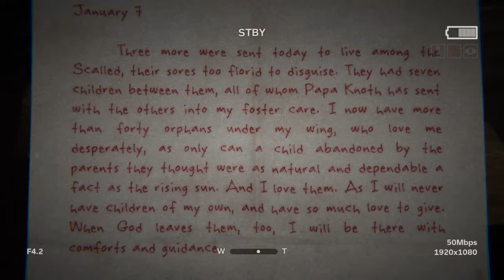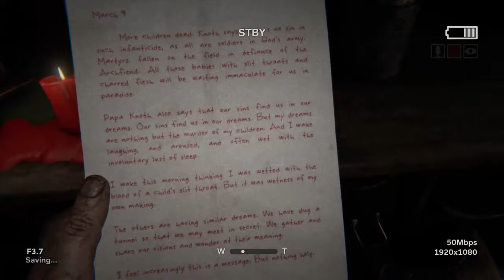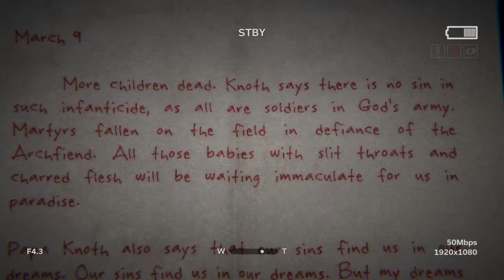Outlast 2 - Lets Scare Ourselves!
Alright so boom...I'm a teddy bear that plays video games with a black guy's voice.
My channel will consist of vintage games as well as new releases.
Tune in every Thursday for ThrowbackThursday and experience some nostalgia with me.